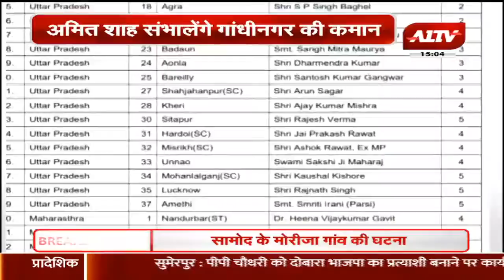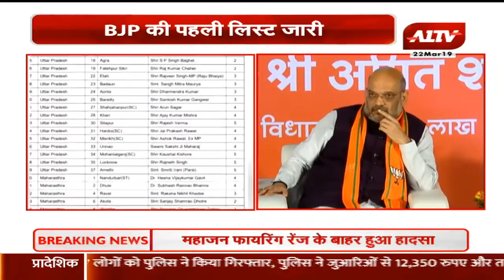बीजेपी के 184 उम्मीदवारों की पहली सूची जारी, मोदी लड़ेंगे वाराणसी से चुनाव